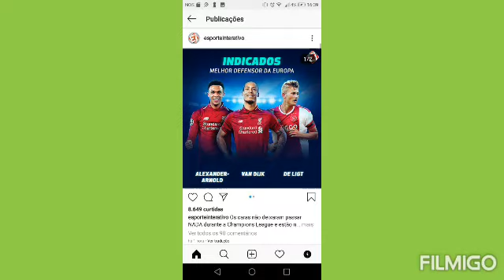O Xerife da Zaga ele é muito bom jogador